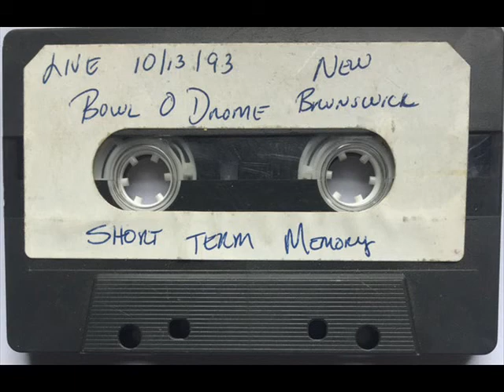Short Term Memory - Live At The Bowl O' Drome (Rare Private Unreleased Alternative Rock Demo)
Unbelievably Rare And Unknown Alternative Rock / Grunge Demo From New Brunswick New Jersey.